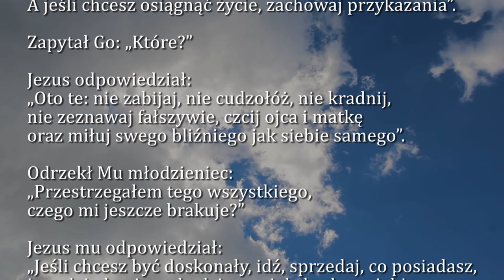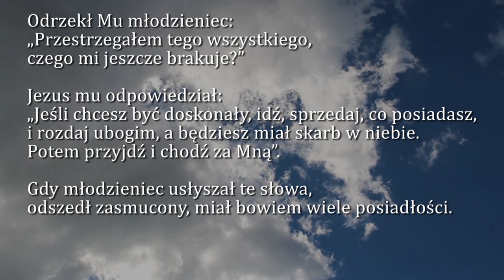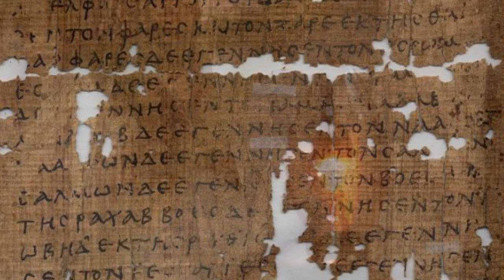Dobra Nowina na dziś | 19 sierpnia - Poniedziałek, XX tyg. zwykłego